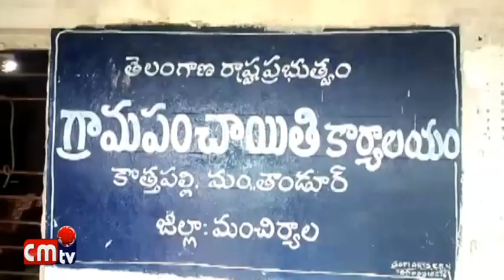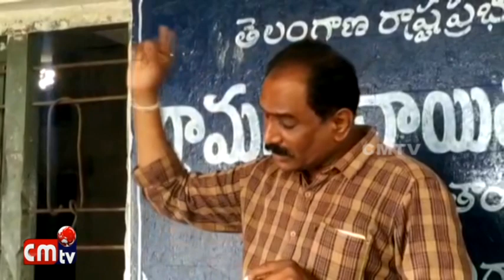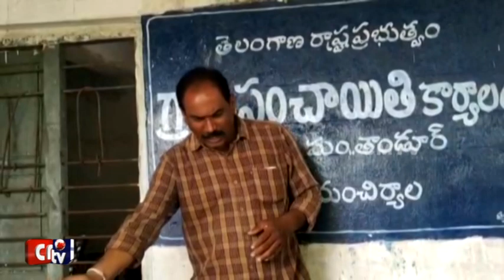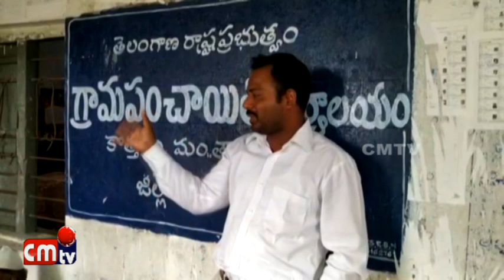తాండూర్ మండలం కొత్తపల్లిలో గ్రామ సభ //CMTV News